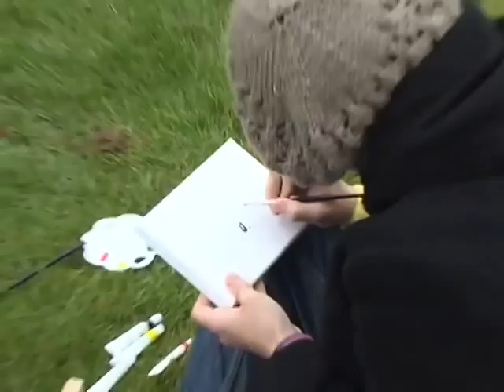Challenge Swound! - Do a Joe/goat painting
I challenge Rowan to paint a picture of Joe as a goat. So, Joe's head on a goats body probably. Good luck lads.